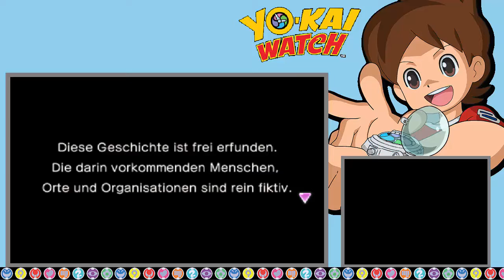Let's Play Yo-Kai Watch - [Blind] Part 01 - Käfer-Sammler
Weil wir bisher zu faul waren, um für ein Schul-Projekt Käfer zu sammeln, müssen wir das jetzt nachholen.